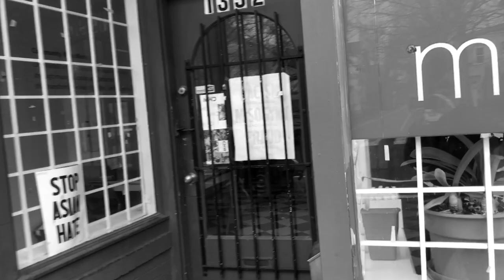Step Inside CMW + Show Your Support!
Show your support with a gift to CMW!